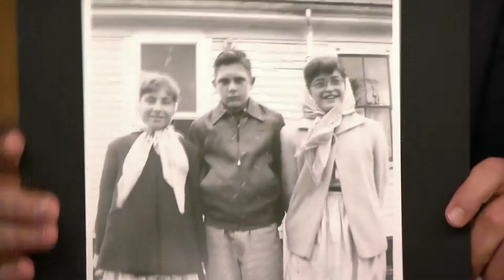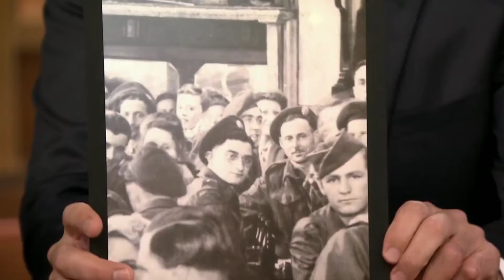क्या MICHAEL JACKSON पिछले जन्म में Egypt का राजा था? Stars lived in past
Yeh Duniya bhut se Rahsyo se bhari Hui Hai. Jisme Bhut Saare Raaz Chupe Hue Hai, Magar tab Bada Ajib Lgata hai jab Kuch Logo humshkal Hmhe unke Duniya  me aane Se Phele Dikh jaate. Iss Video Me Ap Dekege 5 Aise HollyWood Stars Jinke Humskal Ya to unki Maut se k baad Deke Gaye ya unke Janm se Phle jo bikul Hi ajib Hai